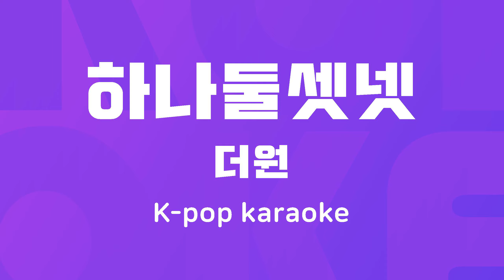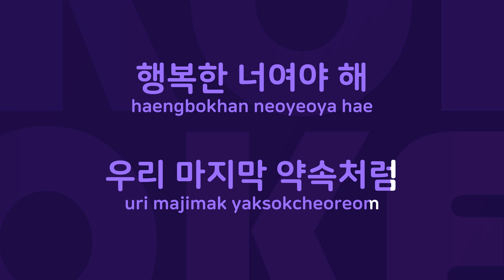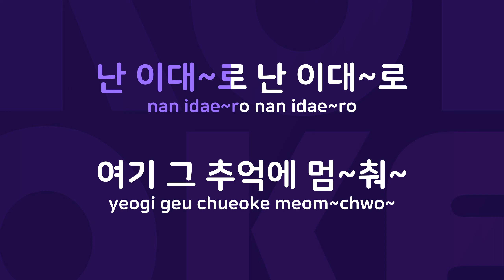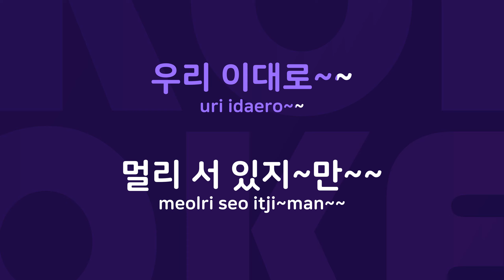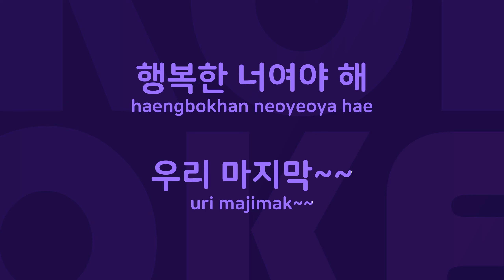하나둘셋넷 : Originally Performed By 더원 Karaoke Verison